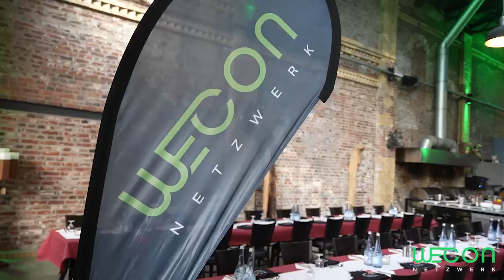WECON Netzwerk Grillkurs bei SANTOS Grills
Liebe Freunde & Mitglieder unseres sympathischen Netzwerks,

am 17. April 2024 hatten wir die Freude, unsere Mitglieder zu einem unvergesslichen Event einzuladen: unserem WECON Netzwerk Grillkurs. Es war ein Abend voller kulinarischer Entdeckungen und gemeinschaftlichem Grillspaß, den wir in den einladenden Räumlichkeiten von SANTOS Grills verbracht haben.

Der Abend begann mit einem herzlichen Empfang, bei dem unsere Mitglieder die Gelegenheit hatten, sich bei einem erfrischenden Getränk zu entspannen und neue Kontakte zu schließen. Anschließend begaben wir uns zum Grillseminar, wo unser Grillmeister sein Fachwissen mit uns teilte und uns die Geheimnisse des perfekten Grillens verriet.

In einer warmen und einladenden Atmosphäre erlebten wir gemeinsam, wie man am Grill kreative Köstlichkeiten zaubert und die Aromen der Grillkunst entdeckt. Es war eine Freude, die verschiedenen Grilltechniken zu erlernen und sich mit anderen Mitgliedern auszutauschen. Der Abend war geprägt von Genuss und Geselligkeit, und wir sind dankbar für die wertvollen Erfahrungen und die schönen Erinnerungen, die wir gemeinsam geschaffen haben.

Ein herzliches Dankeschön an alle Teilnehmer, die dazu beigetragen haben, dass dieser Abend zu einem unvergesslichen Erlebnis wurde, sowie an das Team von SANTOS Grills für die Gastfreundschaft und an Be.A.Star-Productions für die mediale Begleitung. Wir freuen uns schon jetzt auf weitere gemeinsame Events und kulinarische Abenteuer in der Zukunft!

Euer Team von WECON Netzwerk Köln
Dem sympathischen Business-Netzwerk auf Entscheiderebene!